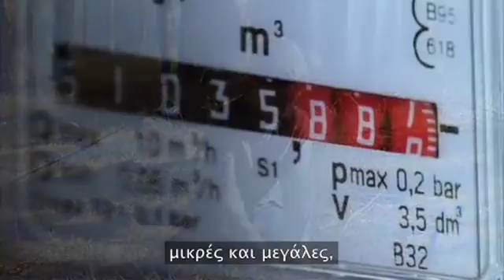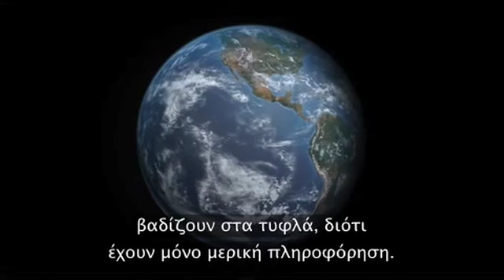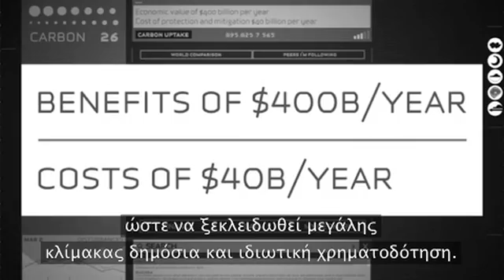Ίδρυμα Planetary Skin - Παγκόσμιο νευρικό σύστημα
Ένα βίντεο που δείχνει πώς μπορούμε με τη βοήθεια της τεχνολογίας να πληροφορούμαστε σε σχεδόν πραγματικό χρόνο για τις περιβαλλοντικές συνθήκες καθώς και για την παρακολούθηση των φυσικών πόρων του πλανήτη για την αποδοτικότερη διαχείρισή τους.